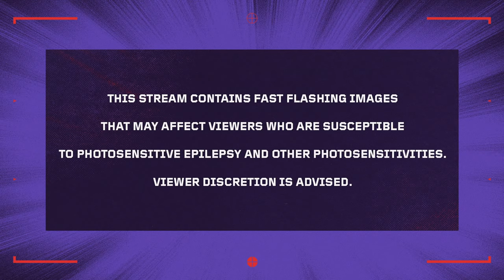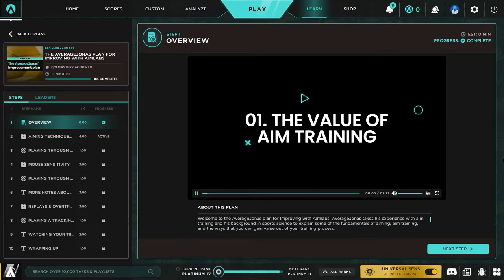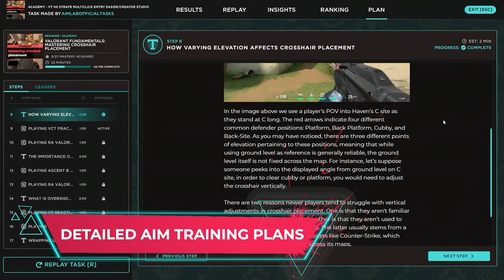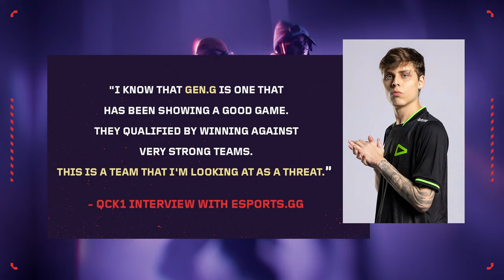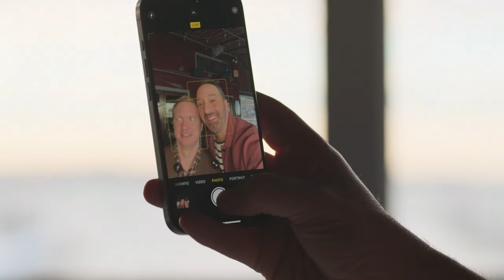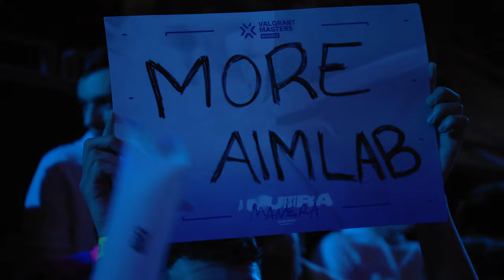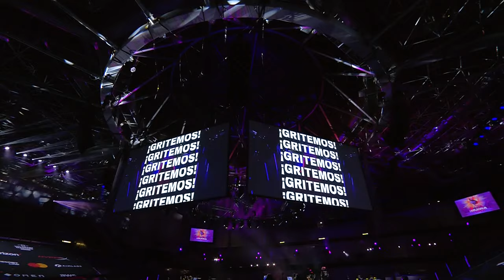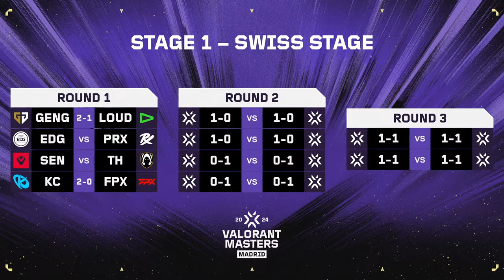GEN vs. LOUD — VALORANT Masters — Group